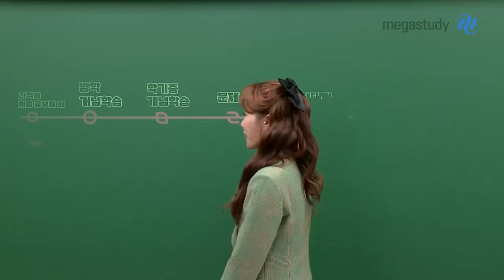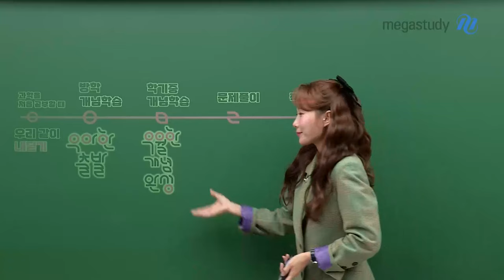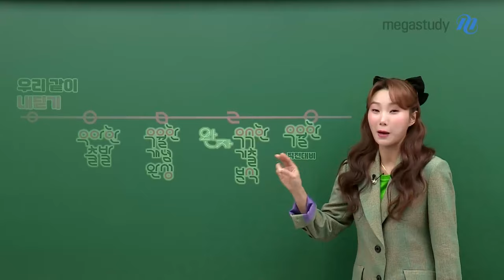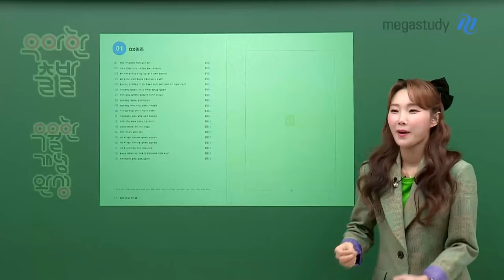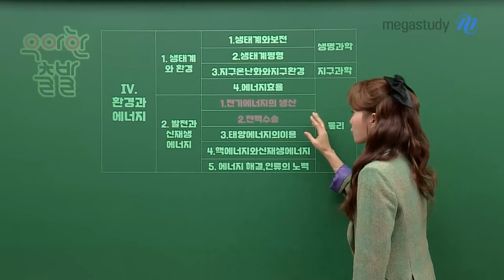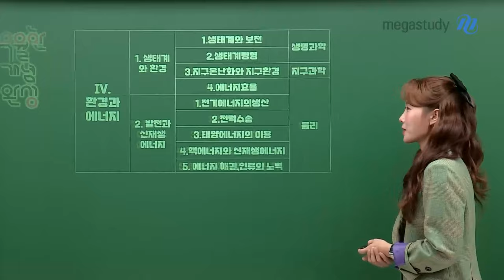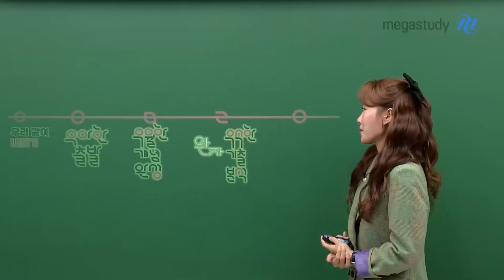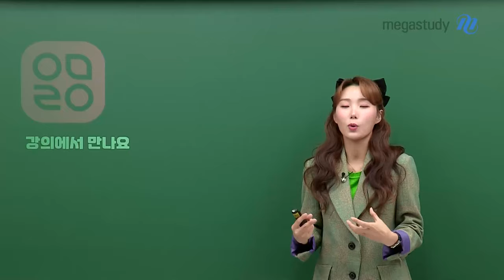[메가스터디] 통합과학 우마리아쌤 - 우마리아쌤의 통합과학 연간 커리큘럼 가이드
통합과학 과목을 공부할 때 무엇부터 시작해서
어떻게 마무리를 해야 하는지 막막하시나요?
그렇다면 우마리아쌤의 커리큘럼을 따라와 보세요~!

☆ 과학을 처음 공부할 때 : 우리 같이 내딛기
- 통합과학을 공부하기 전에 중학교 과학에서 핵심적인 내용을 다시 다루는 강좌

☆ 방학 개념 학습 : 우아한 출발
☆ 학기 중 개념 학습 : 우월한 개념완성

우아한 출발 VS 우월한 개념완성 무엇이 다른가요?
- 우아한 출발은, 암기해야하는 내용은 접어두고, 통합과학에 나오고 수능에 연결되는 물화생지를 다루는 강좌
- 우아한 개념완성은, 내신 통합과학 개념을 완성하는 강좌
☆ 개념 + 문제풀이 : 완자
☆ 문제풀이 : 우수한 기출 분석 (단원별)
- 통합과학과 연계되는 기출 문제 수록

☆ 직전대비 : 우월한 직전대비
- 백지 노트 형태로 진행되는 시험 직전 강좌

공부를 어떻게 해야겠다는 목표가 생겼다면~
우마리아 선생님과 강의에서 만납시다! ♡